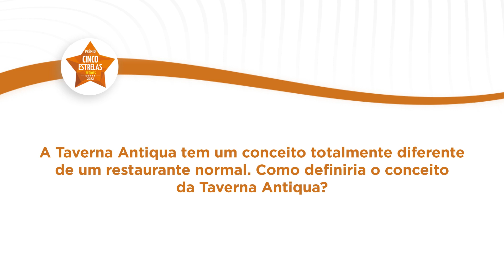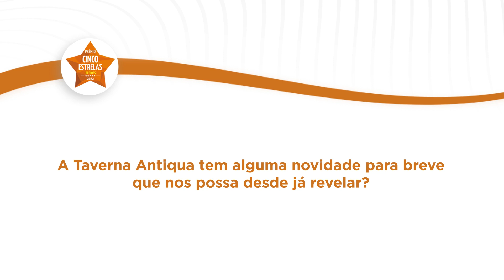Entrevistas de Marca'2022 | Emanuel Rosa, Proprietário do restaurante Taverna Antiqua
Falamos com Emanuel Rosa, proprietário do restaurante Taverna Antiqua, que nos fala do conceito único do restaurante, os vários eventos que ocorrem no mesmo e muito mais.